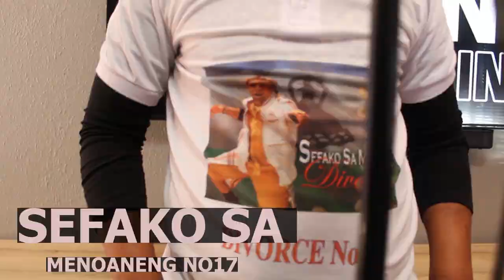Sefako Sa Menoaneng_Kolokisa Majoe Live Performance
ke kopa if u nrata u kolokise manjoe ke bona moratuoa oaka